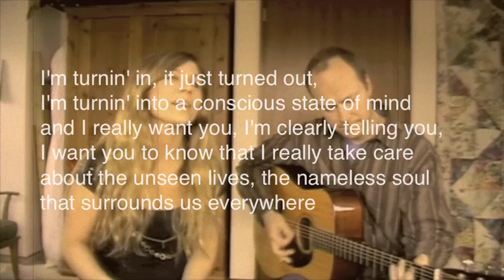"Turn" by Achim Reschke, feat. Evelina Tuccio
Original pop song - video with lyrics. Written by Achim Reschke (me), performed by Evelina Tuccio.